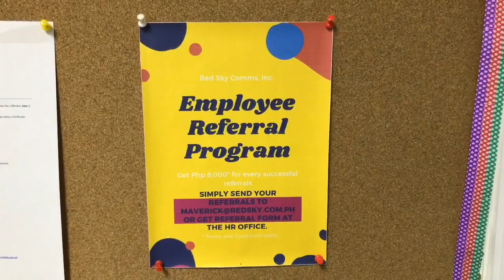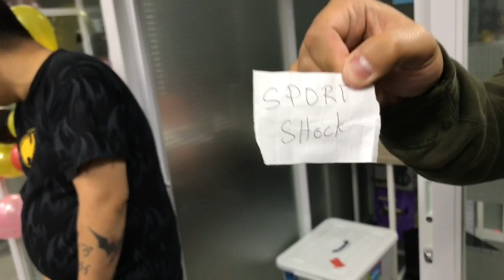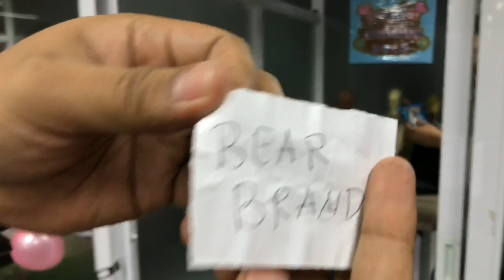CallCenterLife: Episode 11 (BALLOON POP CHALLENGE) INSANE PRICES!!!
CallCenterLife: Episode 11 (BALLOON POP CHALLENGE) INSANE PRICES INSIDE!!!

EQUIPMENTS from LAZADA: Click on the link for BIG DISCOUNTS!

Octopus Pod Large Flexible Gorilla Pod Tripod Stand for Camera and Smartphone (Black) FREE Mobile Phone Holder

RK15 LED Ring Light Dimmable LED Studio Camera Ring Light Photo Phone Video Light Lamp 16cm (Black)

The whole week Redsky Comms Inc, Peeps did the Pop the Balloon Challenge! Inside the balloons are different prices from Candies, chocolates and even dishwashing soaps, Whoever gets a lead gets to choose a balloon and pop it! oh by the way there's also 2k,1k and gift checks (sodexo) that can be won, So basically this is the week that we did it thanks for watching and always remember LOVE, PEACE and POSITIVITY and I'll see you on my next vlog guys thanks for watchin' 😎

SEND ME STUFF:
Address
8th  Floor. CityNet  Central Sultan St. Brgy. Highway Hills, Mandaluyong City Philippines
WHERE ELSE CAN YOU FIND ME?